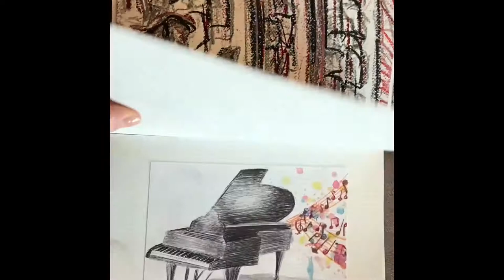ARCHITECTURE PORTFOLIO TOUR AND TIPS // Advice For Creative Portfolios For University Applications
Are you looking for advice on how to prepare an architecture portfolio for university application. Are you looking for an exemplars student work that has received a place based on their portfolio?
This video should give you some vital pointers in how to prepare your architectural portfolio.

I am from Essex
I go to the University of Nottingham
I’m a second year architecture student